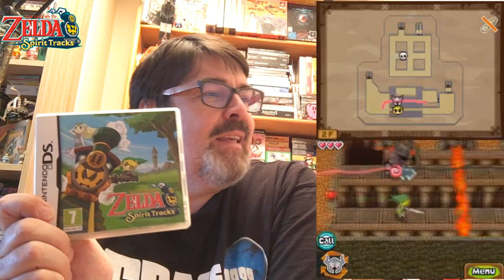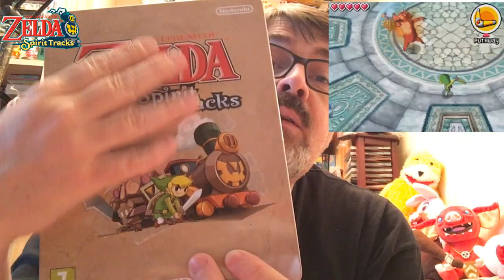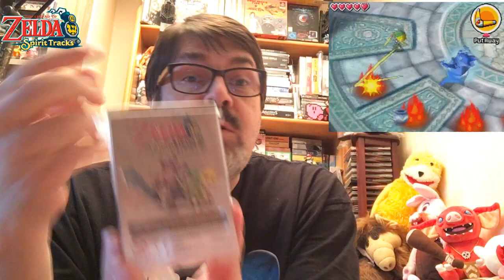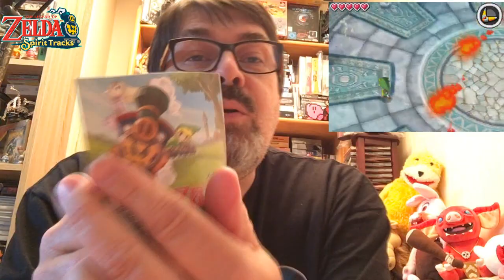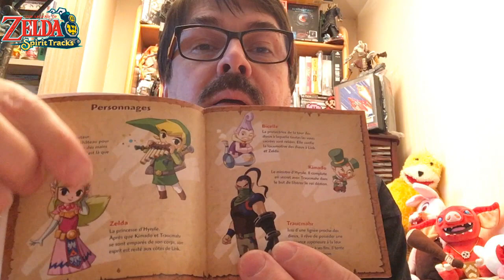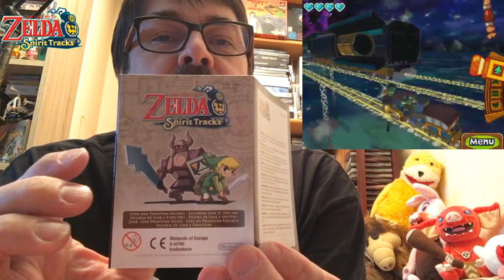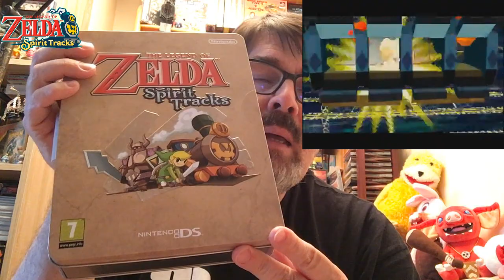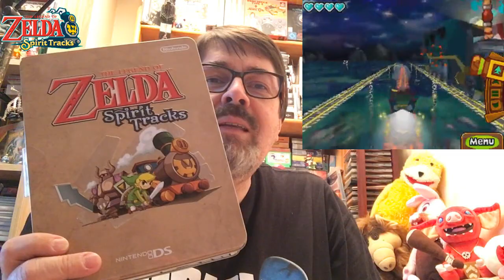Retro Collector n°7 : Zelda spirit tracks edition collector NDS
Cette semaine, présentation de l'édition boite métal collector sortie uniquement en Angleterre & Benelux de ce Zelda spirit tracks sur Nintendo DS sortie en Décembre 2009!

Cette "boite à biscuit" est vraiment superbe et j'attends vos commentaires sur cette magnifique édition!

Bon visionnage,

Luv